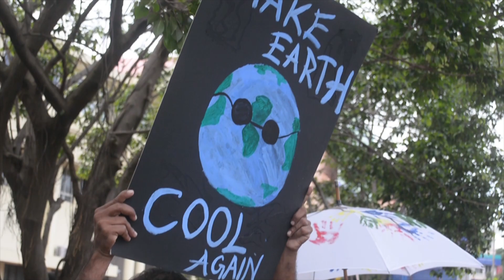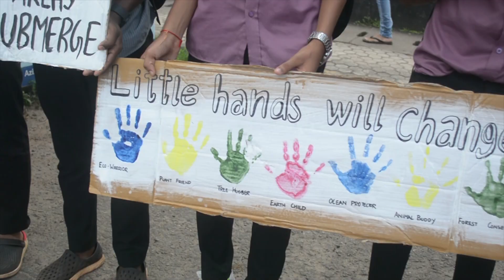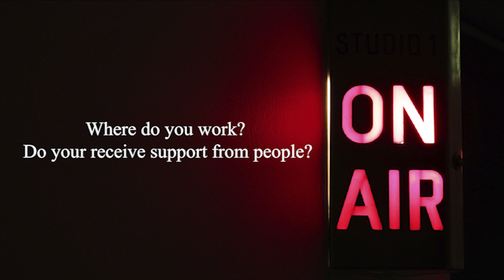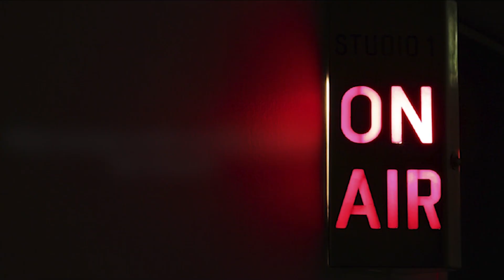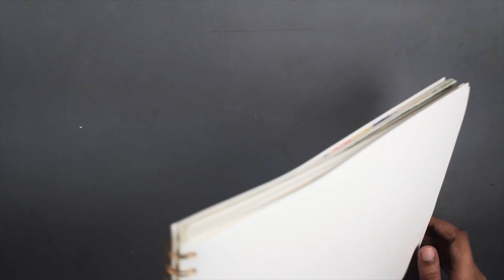Campus Eye Semptember 29, 2019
Producer:   Shema Joseph

Anchor:       Reshma Babu

Crew Members:
Annett
Wilvia
Sneha
Afnan

Stories:
Dumbing yard - Pachnangadi
life of a blind couple (interview)
Inctober
Public speaking - Aruna Roy
Climate strike